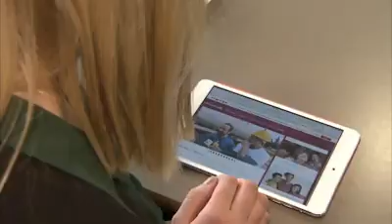Cuncil of the European Union.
"This content is not available in your country" - this will soon be over in the EU! The Council just adopted new rules on portability of online content that make you access your films, movies or e-books for which you have paid back home when you're travelling in the EU. Together with the end of roaming fees it's important progress towards the digital single market.